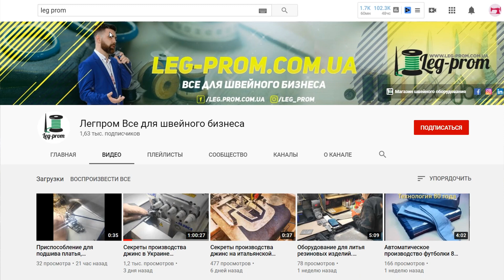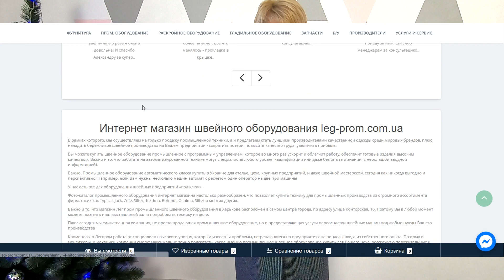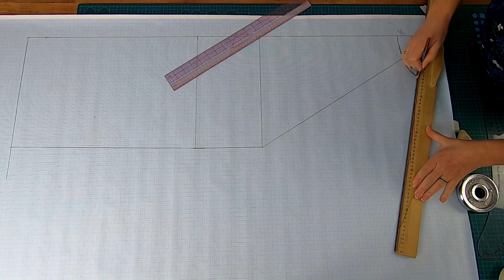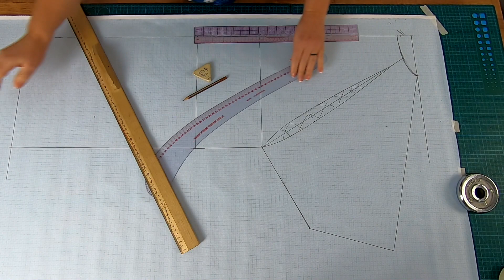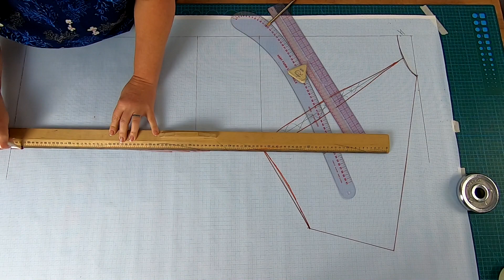Элегантное брендовое пальто без выкройки с бесшовным рукавом реглан и оригинальной горловиной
Сегодня мы с Вами рассмотрим построение элегантного брендового пальто сразу на ткани. Это пальто с бесшовным рукавом реглан и оригинальной горловиной. Расход ткани на это платье составил 2м.